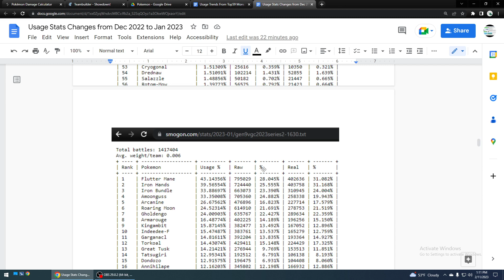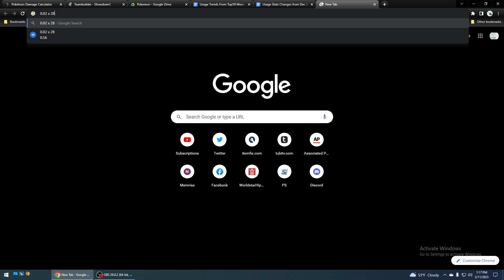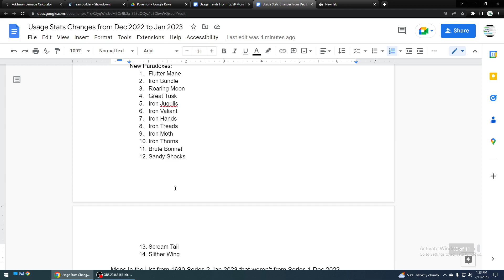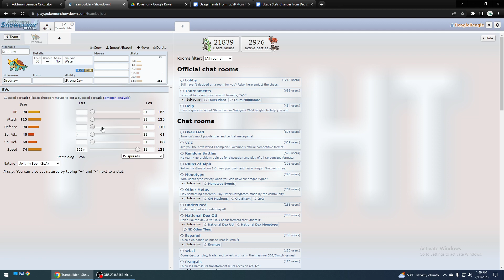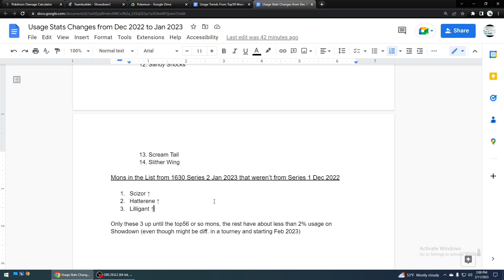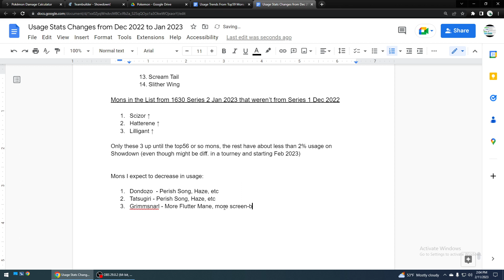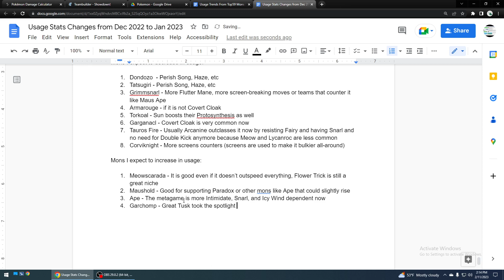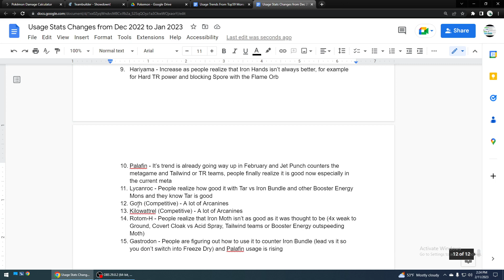VGC 23 - How Pokemon Usage Has Changed From Series 1 to Series 2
I make these videos for free. If you would like some tutoring like teambuilding or battling advice or wanna donate to support more videos like these to help the Pokemon community please contact me to donate or check out my Paypal! All the donations goes towards tournament prize money in my tourneys, not to me lol.